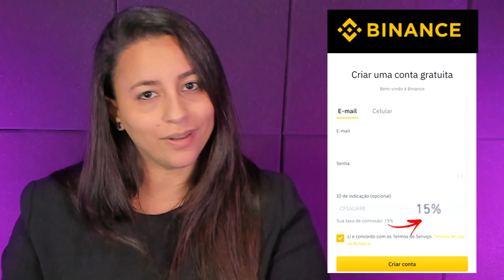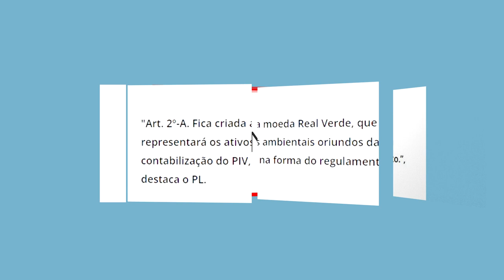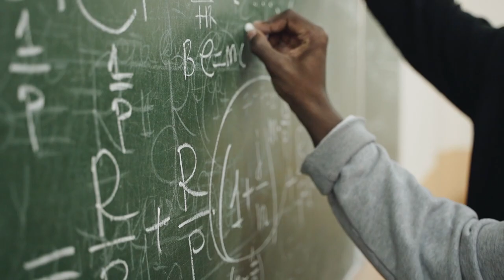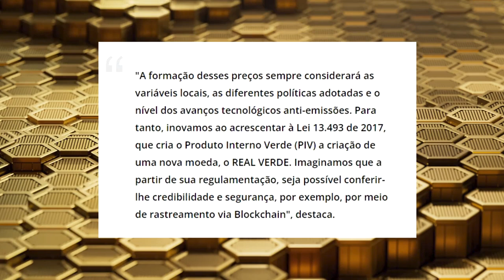SENADOR PEDE CRIAÇÃO DE NOVA MOEDA OFICIAL PARA O BRASIL - REAL VERDE!